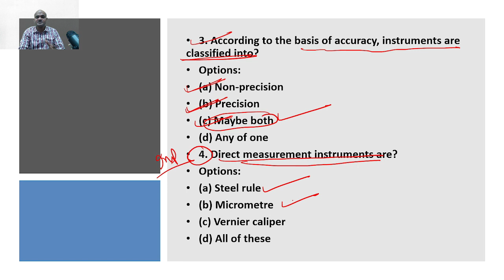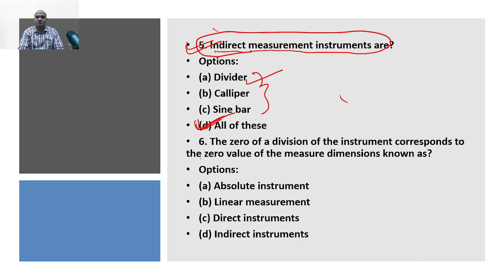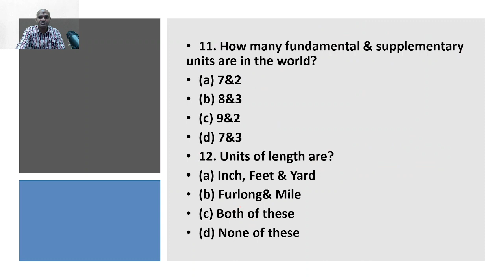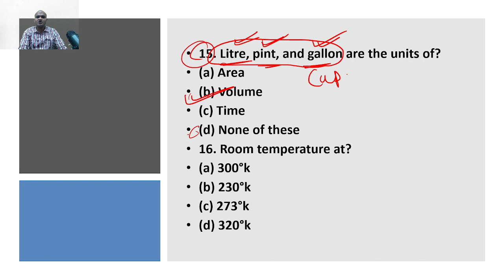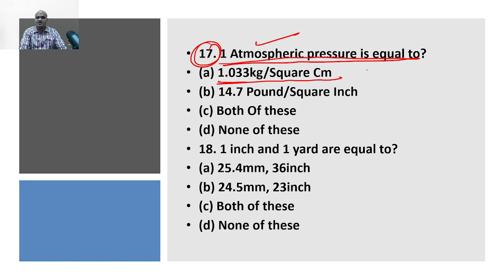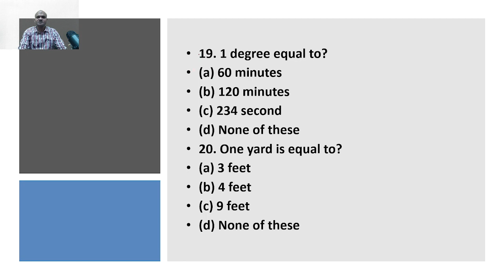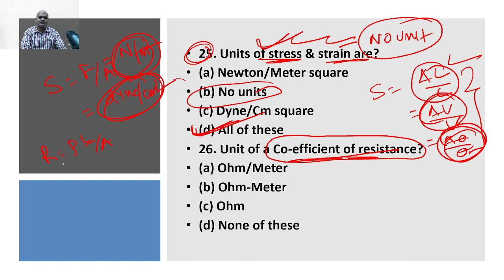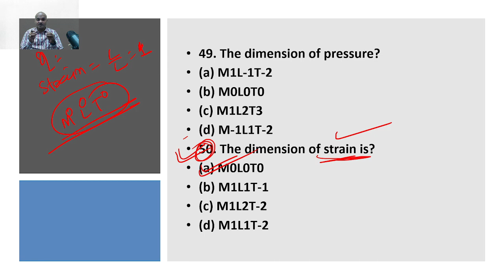UNIT & DIMENSION QUESTIONS ANSWER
UNIT-2: UNIT AND DIMENSION , ALL IMPORTANT QUESTIONS ANSWER DISCUSSED, COMMON SYLLABUS OF ELECTRICIAN TRADE, FITTER TRADE, WELDER TRADE, AND AS WELL AS DIESEL MECHANIC TRADE.
THE COMMON SYLLABUS IS COMMON TO ALL ITI STUDENTS , EVERY EXAMINATION , FROM CENTRAL EXAM TO STATE EXAM MINIMUM 3/4 QUESTIONS ASKED FROM THIS CHAPTER.